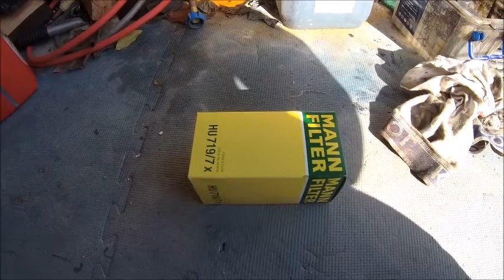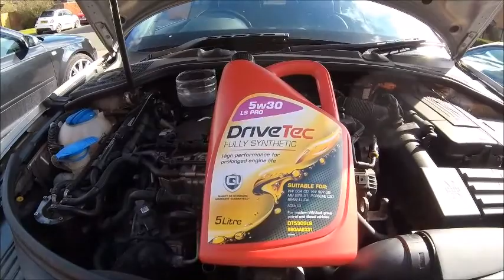Audi A3 8P oil and filter change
Another quick video of the annual service on the wife's Audi A3 Cab ...

Not a how too...more a really you do ???